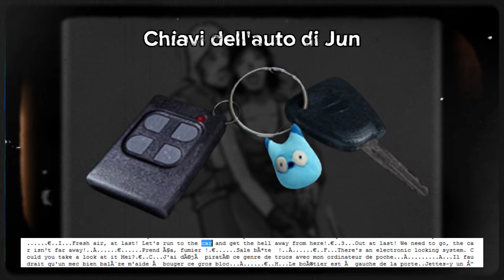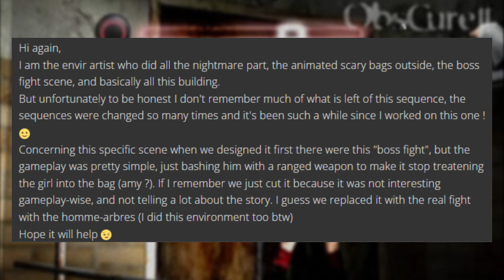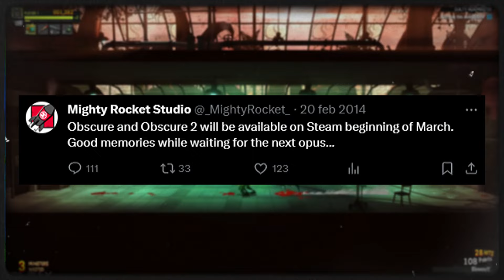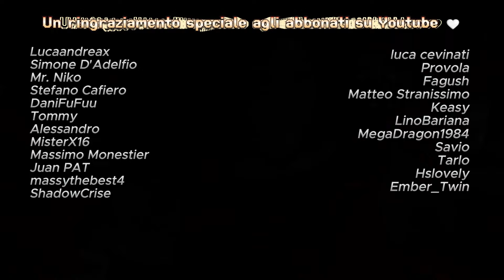Obscure II Sembra Un Gioco Non Finito, Cosa Successe Realmente?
Obscure II è bravo ma non si impegna o c'è altro sotto? Nel video di oggi ho deciso di parlarvi di uno dei miei giochi di infanzia che ricordo come capolavoro, anche se i ricordi spesso possono essere manipolati in modo tale da sembrare per l'appunto un buon ricordo, rigiocare questo titolo da adulti dà tutt'altra sensazione, una sensazione di ''vuoto'' come se il gioco fosse stato creato in modo troppo frettoloso.. ebbene cosa accadde realmente durante lo sviluppo? Ho fatto un po' di ricerche ed ho trovato un mondo, soprattutto per quanto riguarda i contenuti tagliati. Godetevi la storia della nascita e del triste declino della celebre serie di videogiochi della Hydravision Entertainment. Fatemi sapere cosa ne pensate e se anche voi un giorno sperate di vedere annunciato il terzo capitolo del survival horror coop piu' sottovalutato di sempre!

[DA OGGI E' POSSIBILE ABBONARSI AL MIO CANALE YOUTUBE A SOLI 0,99 AL MESE! E' molto importante supportare un content creator che vi piace e vi intrattiene, cliccate qui per saperne di piu

Link per acquistare giochi a basso prezzo e supportarmi allo stesso momento

Ciao a tutti! Sono Pixelkewie, Survival Horror queen, cosplayer, speedrunner e gamer su Twitch!
Seguitemi sulla piattaforma viola il lunedì, mercoledì, venerdì e sabato dalle 21 a mezzanotte

-Musica dell'intro creata da: @Komakaji

00:00 - 00:20 Intro video
00:20 - 1:20 Perchè ho deciso di parlare di Obscure II
1:20 - 2:30 Trama del gioco
2:30 - 3:13 Differenze generali tra Obscure e Obscure II
3:13 - 6:25 Contenuti tagliati dagli sketch book
6:25 - 7:42 Finale alternativo tagliato
7:42 - 8:30 Tutti gli oggetti tagliati
8:30 - 9:13 Sven doveva sopravvivere di piu'
9:13 - 9:25 Corey doveva trasformarsi come Kenny?
9:25 - 10:10 Meccanica semi-open world scartata
10:10 - 11:03 Curiosità Demo disc di Obscure II
11:03 - 11:59 ''The Butcher''
11:59 - 13:09 Altri scenari scartati (Città Fallcreek, stanza dormitorio e stanza di Sven)
13:09 - 14:12 Obscure Dark Aura DS
14:12  - 14:22 Obscure III?
14:22 - 14:56 Obscure D
14:56 - 15:58 Final Exam
15:58 - 16:20 Fine della serie?
16:20 - 17:05 Conclusione
17:05 - 18:19 Outro

Video editato da me :)